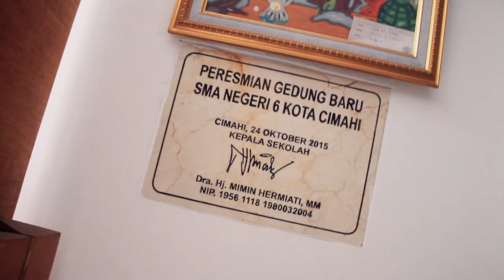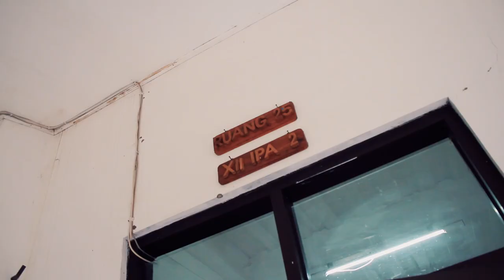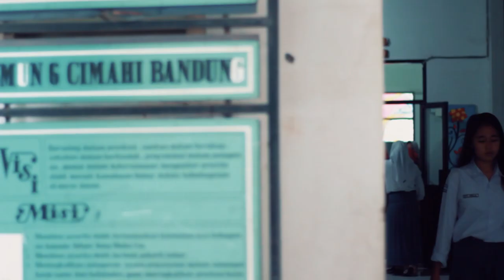FILM DOKUMENTER SMAN 6 CIMAHI 2018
DAVINCI CREATIVE adalah perusahaan yang bergerak di bidang YEARBOOK atau BUKU TAHUNAN SEKOLAH. Kami pun mendokumentasikan sebuah sekolah yang dibuat dalam berupa film dokumenter. terimakasih atas kerja samanya SMAN 6 CIMAHI :)